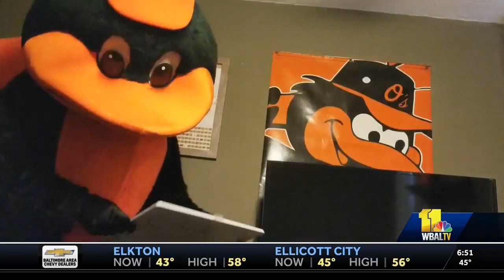Bye Bye Brooks - WBAL's Last In-Person Pupdate with Brooks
WBAL-TV Brooks is headed up to America's VetDogs campus to begin his formal training to becoming a service dog for a veteran or first responder with disabilities.